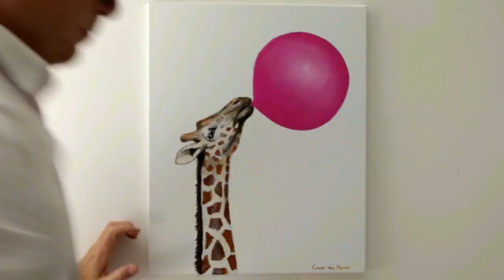Coco de Paris: painting a giraffe blowing bubblegum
In this video I show you the making of my painting “Giraffe with bubblegum’. It took me around 4 hours to paint it, here you can see the ‘compressed’ version in 1.30 min.